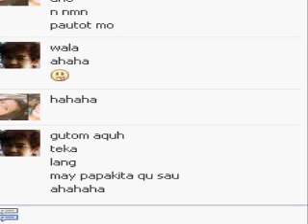wala lang..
ahaahaa